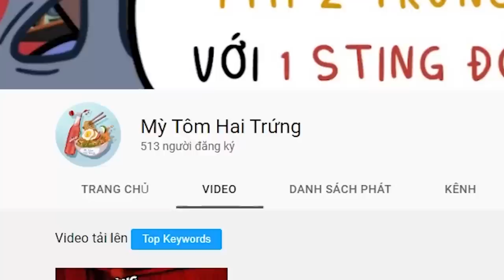Black Adam và sự trở lại của DCEU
Giọng đọc: Vui Vẻ

Mobile: Mr. Nguyễn Văn Linh
Zalo (nhanh nhất) và SĐT: 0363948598